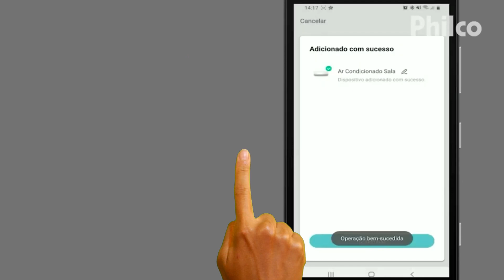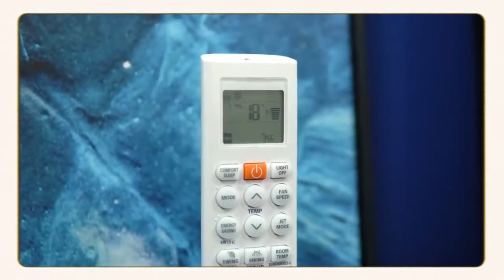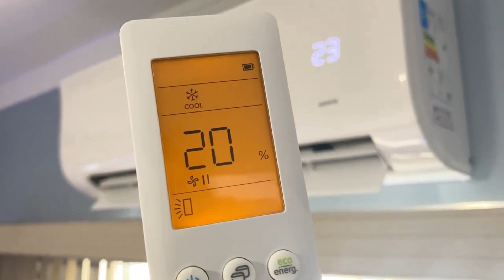✅3 DICAS DO MELHORES AR CONDICIONADO INVERTE ✅ MELHOR CUSTO BENEFÍCIO- (ATUALIZADO)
✅LG Ar Condicionado Split

✅Ar Condicionado Split Elgin Eco Inverter

✅Ar-Condicionado Split HW Inverter Springer Midea

Está cansado de passar calor? Não aguenta mais aquela vontade de sair correndo, pois o calor e o desconforto estão cada vez piores? Eu sei que é muito comprido e é por isso que hoje estarei trazendo para você os melhores ar condicionado inverter, Para você acabar de vez com esse mal que te incomoda.
E o melhor, eu deixei o link com desconto e frete grátis de cada um deles aqui abaixo para te dar mais uma força, Então já deixa um like nesse vídeo, Se inscreva no nosso canal, E o principal, Se segura na cadeira porque o vídeo vai começar.

Os 3 melhores ar-condicionados inverter.

Os ar-condicionados inverter são a tecnologia mais moderna do mercado, oferecendo maior eficiência energética, conforto e durabilidade. A seguir, apresentamos os 3 melhores ar-condicionados inverter de 2023, de acordo com as avaliações de consumidores e especialistas:

O LG Ar Condicionado Split 9000 Btus Dual Inverter Voice é o melhor ar-condicionado inverter para ambientes pequenos, como quartos e salas de até 12 metros quadrados. Ele possui um design moderno e elegante, além de recursos avançados como a tecnologia Voice Control, que permite controlar o ar-condicionado por comando de voz.

Principais características:

Potência: 9.000 BTUs
Funções: refrigeração, aquecimento, desumidificação e purificação do ar
Tecnologia Voice Control
Display LED
Filtro antibacteriano
Função sleep
Autodiagnóstico

O Ar Condicionado Split Elgin Eco Inverter Ii  9000 Btus é uma opção econômica e eficiente para ambientes pequenos. Ele possui um design discreto e compacto, além de recursos que ajudam a economizar energia, como a tecnologia Eco Inverter.

Principais características:

Potência: 9.000 BTUs
Funções: refrigeração e aquecimento
Tecnologia Eco Inverter
Display LED
Filtro antibacteriano
Função sleep
Autodiagnóstico

O Ar-Condicionado Split HW Inverter Springer Midea Xtreme é uma opção intermediária que oferece um bom custo-benefício. Ele possui um design moderno e elegante, além de recursos avançados como a tecnologia Wi-Fi, que permite controlar o ar-condicionado pelo celular.

Principais características:

Potência: 9.000 BTUs
Tecnologia Wi-Fi
Display LED
Filtro antibacteriano
Função sleep
Autodiagnóstico

Lembrando que encontrei preços mais baratos e coloquei aqui abaixo do vídeo.

Dicas para escolher o melhor ar-condicionado inverter

Ao escolher um ar-condicionado inverter, é importante considerar os seguintes fatores:

Potência: A potência deve ser adequada ao tamanho do ambiente a ser climatizado.
Funções: Alguns modelos possuem funções adicionais, como aquecimento, desumidificação e purificação do ar.
Tecnologia: Os modelos inverter são mais eficientes do que os modelos convencionais.
Preço: Os preços dos ar-condicionados inverter variam de acordo com a marca, a potência e os recursos.
Conclusão

Os ar-condicionados inverter são uma ótima opção para quem busca conforto, eficiência e economia de energia. Com as dicas apresentadas neste artigo, você poderá escolher o modelo ideal para as suas necessidades.

Escolha aquele que mais vai se adaptar a sua rotina e ao tamanho do ambiente que você quer colocá-lo, O vídeo de hoje vai ficando por aqui,  Inscreva-se no nosso canal e aproveite as promoções, Tchau tchau.

01:01 AR CONDICIONADO
01:02 AR CONDICIONADO INVERTER
01:03 AR CONDICIONADO BARATO
01:04 MELHORES AR
01:05 BLACK FRIDAY AR CONDICIONADO

3 DICAS DO MELHORES AR CONDICIONADO INVERTE – MELHOR CUSTO BENEFÍCIO- (ATUALIZADO)

3 DICAS DO MELHORES AR CONDICIONADO INVERTE – MELHOR CUSTO BENEFÍCIO- (ATUALIZADO)

3 DICAS DO MELHORES AR CONDICIONADO INVERTE – MELHOR CUSTO BENEFÍCIO- (ATUALIZADO)